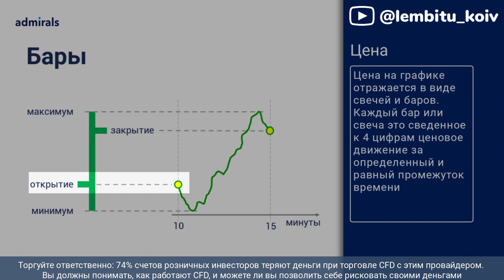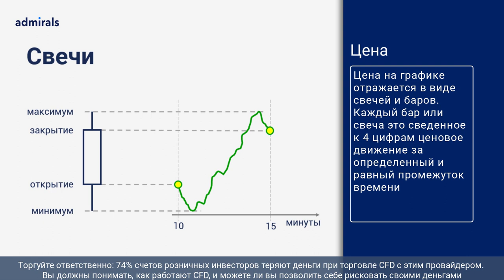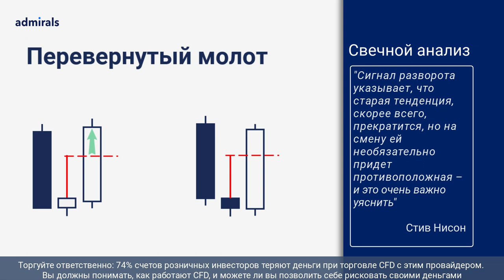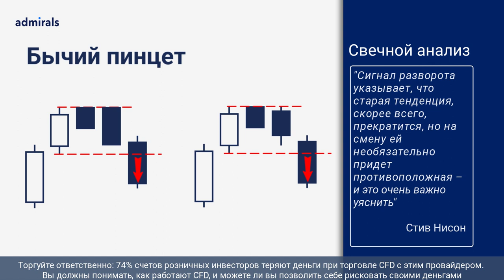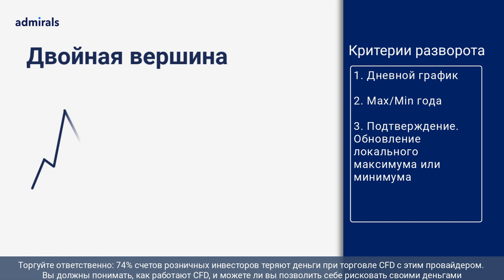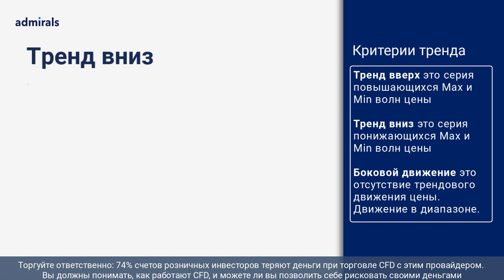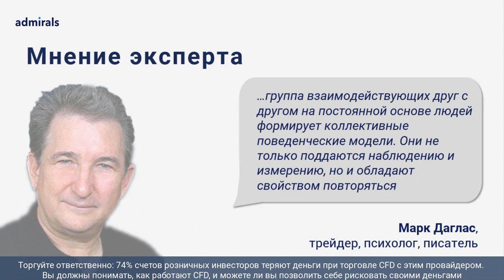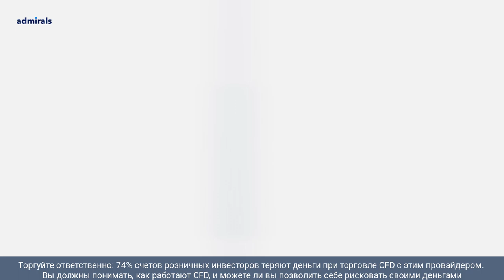📈 Основы технического анализа / Базовые принципы технического анализа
*У кого возникают сложности при регистрации. После регистрации на почту придет ссылка для присоединения к вебинару.

Price Action – это одна из перспективных ветвей технического анализа в основе которой лежит методика оценки поведения цены без применения индикаторов. Трейдинг по Price Action предполагает принятие решений только на основании движения цены инструмента (акции, фьючерса, валюты) на финансовом рынке. При этом цена для трейдера является единственно верным источником информации, а технические индикаторы практически не используются. Одним из методов Price Action - является анализ ценовых паттернов.

В этом видео:
00:00 – Представление цены
02:29 – Свечной анализ
04:39 – Фигуры теханализа
06:55 – Критерии тренда
08:38 – Базовые принципы технического анализа